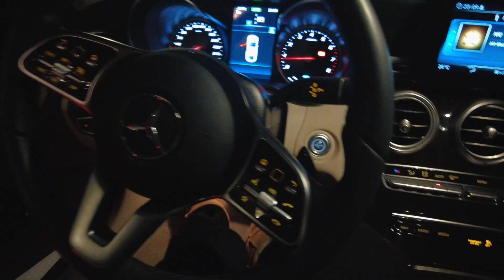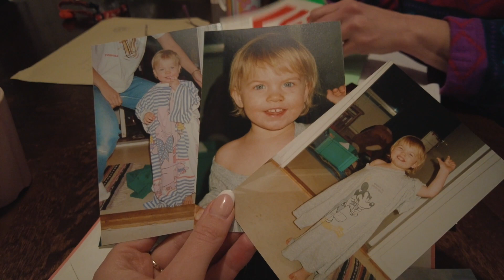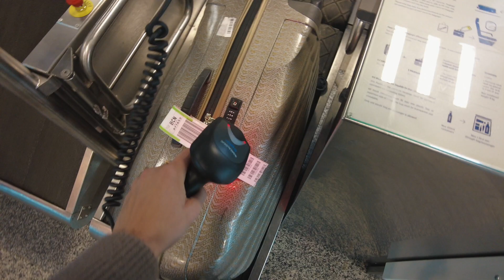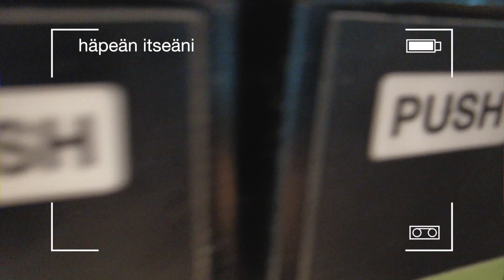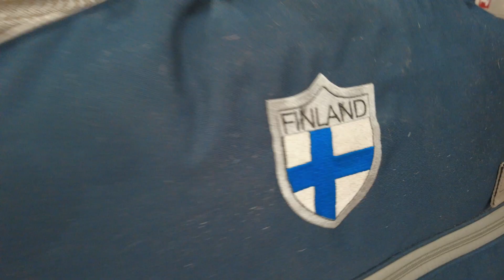MUUTTOPÄIVÄ - ''Täällä me asutaan''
IG Lindaekroth
Tiktok Lindaekroth